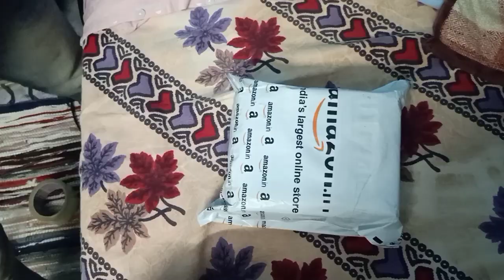how to make egg incubator at home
Salamoe Aleykoem my soldiers ! in this video you see funny and memorable content of our
life . Much more videos like this to come in sha allah ! Afzal zone!